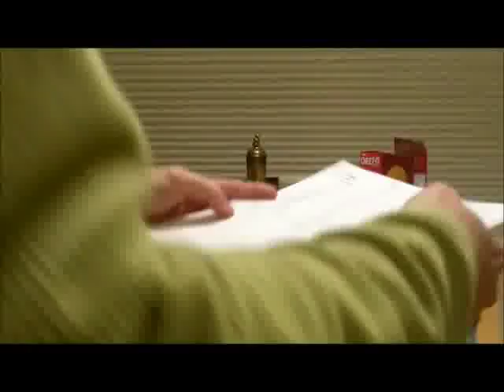Kangen Water pH Test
This is an impromptu video of a pH test comparing Kangen Ionized Alkaline Water to other common drinking waters.